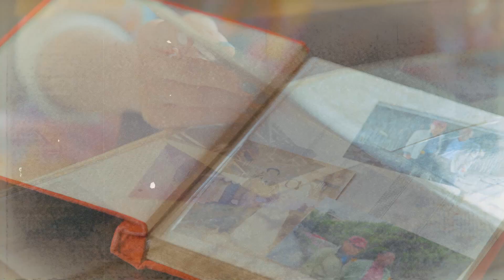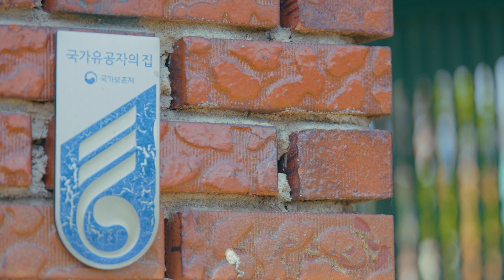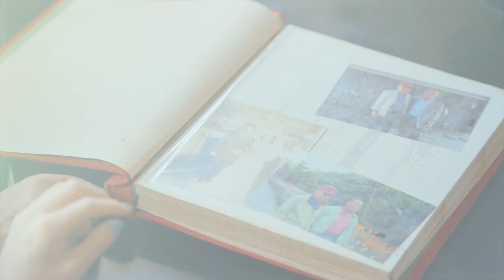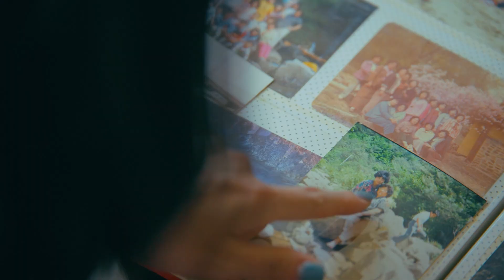[강원365] 하나가 아닌 둘이라면 더 좋은 부부의 날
하나가 아닌 둘이라면 더 좋을 오늘 같은 날!
5월21일 둘 이서 하나 되는 부부의 날!
꽃다운 젊은 시절에 만나 50년이 넘는 시간을 함께 보낸
부부의 얼굴은 매우 닮아 있는데요
둘이 만나 하나 된 부부의 날 부부축제에서 수상을 하게 된
박용선, 안간난 부부의 사연을 만나봅니다.